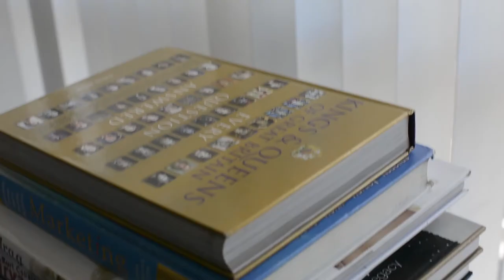Why I make YouTube Videos, and how do I make them? Get to know me better!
I am here to make you happy. I was put here to entertain... so let me entertain you!  See how I make my videos and the extremely odd set up I have for now... maybe I shouldn't have shown you this, but I'm a real person, trying to connect with real people.
I want you all to have a great time watching me act a fool. so act a fool with me!

EXPLORE ME

A funny perspective on life, fashion, celebrity and more.. Always good for a laugh and never boring!